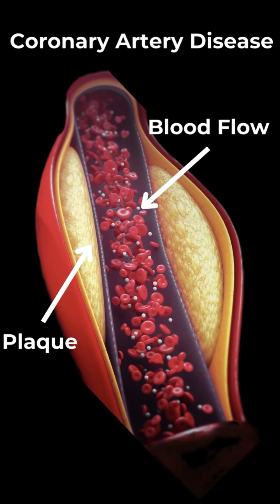South Asians are at a HIGHER risk for these Heart Complications ❤️🩺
In this video, we highlight the top 5 common heart complications affecting South Asian Canadians (in no particular order). Learn about the major cardiovascular risks, including Coronary Artery Disease, Hypertension, Type 2 Diabetes, Ischemic Stroke, and Congestive Heart Failure. Stay informed and proactive about your heart health by understanding these conditions and the importance of regular check-ups.